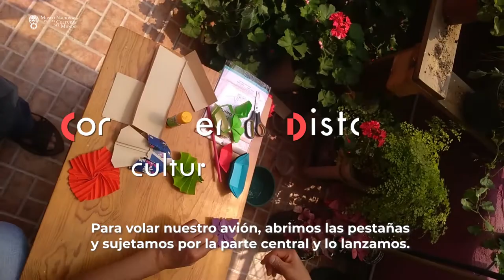Everardo González, Avión-hélice en Origami - MNCM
En este video, nuestro compañero Everardo González, de Comunicación Educativa del Museo, muestra cómo hacer un avión-hélice con la técnica japonesa de papel doblado, conocida como origami.